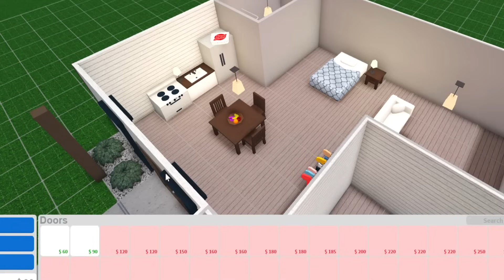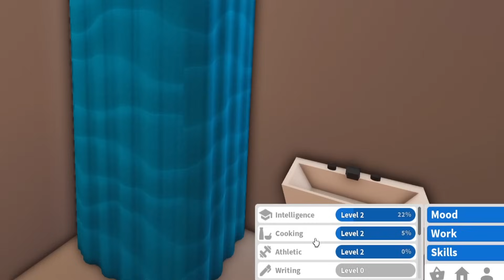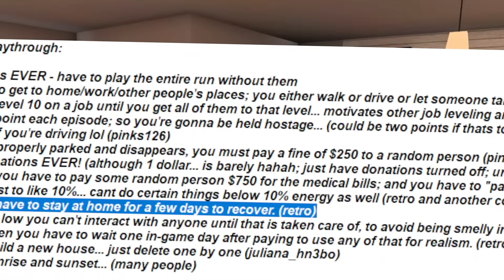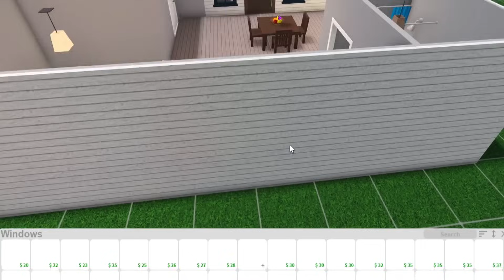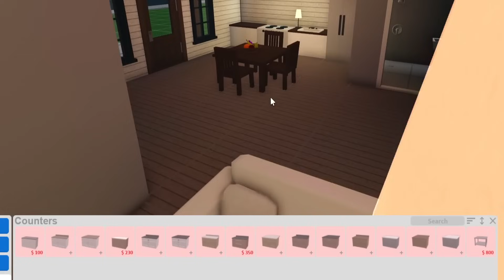the worst day in BLOXBURG HARD MODE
so the past few bloxburg hard mode episodes were fairly easy so far, but today said let's be more difficult shall we. i literally had so many empty mood bars

Monday - no video break day!
Tuesday - the worst day in bloxburg hard mode (Done!)
Wednesday - most realistic bloxburg details
Thursday - something bloxburg
Friday - some more bloxburg
Saturday - more bloxburg
Sunday - even more bloxburg

🔴Recording Program: OBS Studio
🎨Graphics: Adobe Photoshop
🎬Editing Program: Sony Vegas Pro